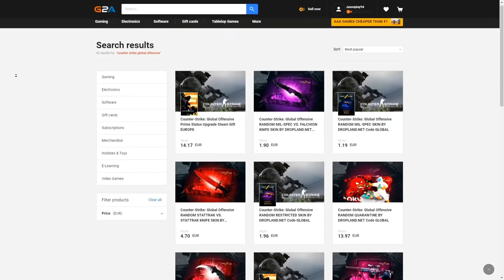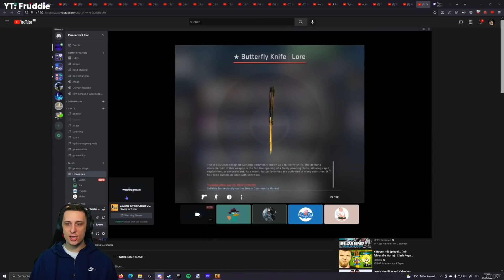BRUTÁL KÉST NYITOTT A MAGYAR SRÁC 🔥 *130.000 FORINT*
Köszi, ha végignézted a videót.
Sokat segít ha megosztod a videót a barátaiddal, ezzel segíted a munkáságomat!:)